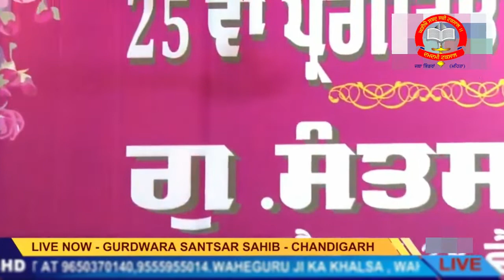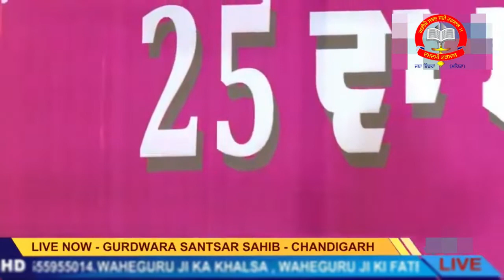ਗੁਰਮਤਿ ਸਮਾਗਮ ਗੁ: ਸੰਤਸਰ ਸਾਹਿਬ ( ਸੈਕਟਰ 38 ਵੈਸਟ) ਚੰਡੀਗੜ੍ਹ ਗਿਆਨੀ ਜੀਵਾ ਸਿੰਘ ਜੀ Damdami Taksal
ਲਗੁਰਮਤਿ ਸਮਾਗਮ ਗੁ: ਸੰਤਸਰ ਸਾਹਿਬ ( ਸੈਕਟਰ 38 ਵੈਸਟ) ਚੰਡੀਗੜ੍ਹ ਗਿਆਨੀ ਜੀਵਾ ਸਿੰਘ ਜੀ Damdami Taksal